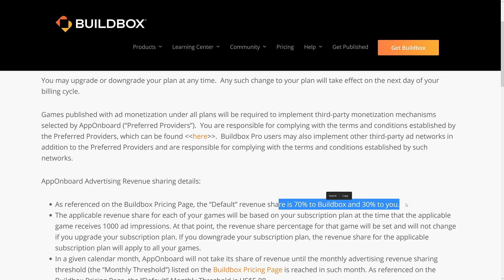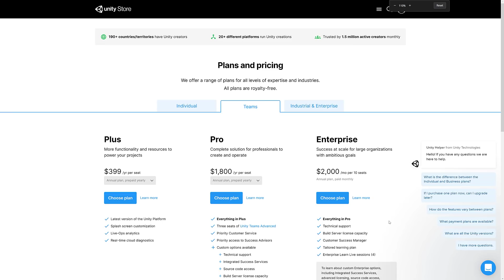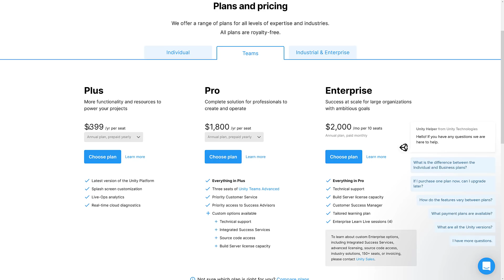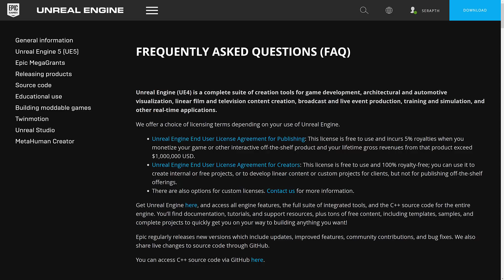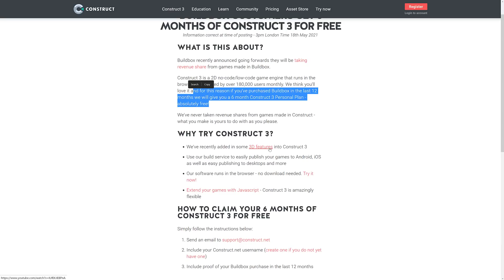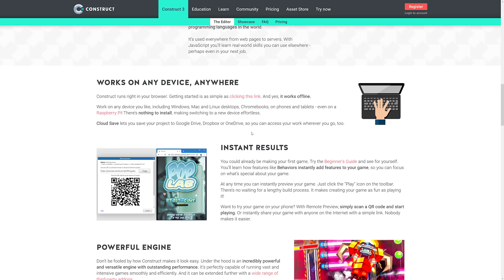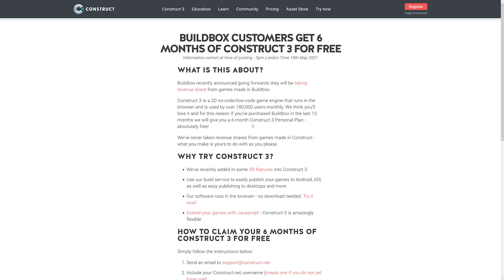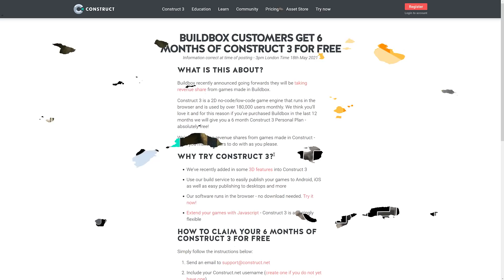Construct Game Engine Trolling BuildBox After Pricing Change With 6 Month Free Offer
In the face of BuildBox's new licensing, Construct have trolled expertly, offering a 6 month free license to their game engine for existing BuildBox customers looking for a new home.

Also a bit of a clarification on this mornings news  Mistakes were made... I've addressed them.